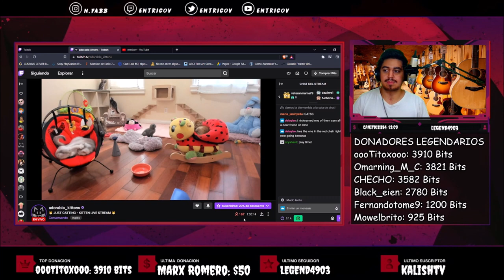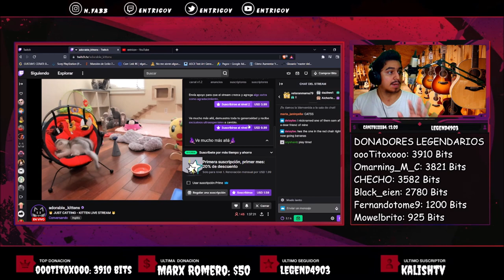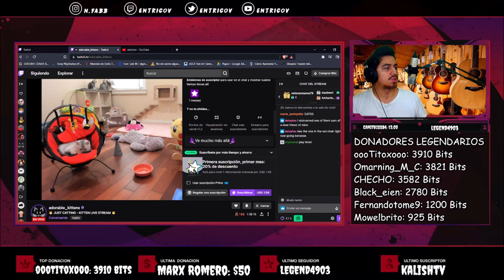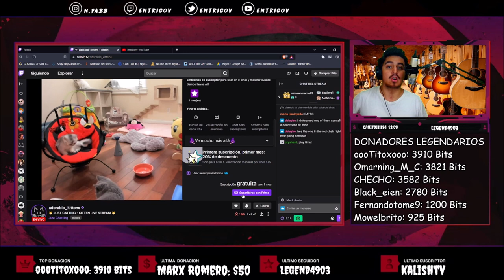👁 TUTORIAL PARA SUSCRIBIRSE A CANALES DE TWITCH! 🤣🤌🏽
Cualquier duda que necesiten me lo dejan abajo, es extraño hacer este tipo de videos pero les soy sincero, si que la pase bien creandolo! 🤣

¡Saludos! 🤗